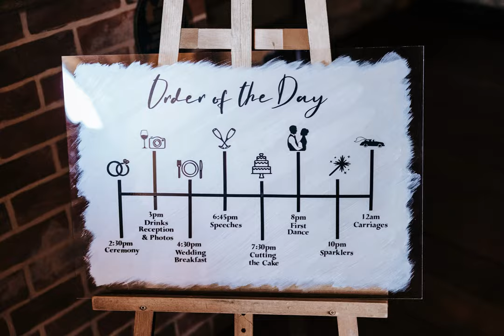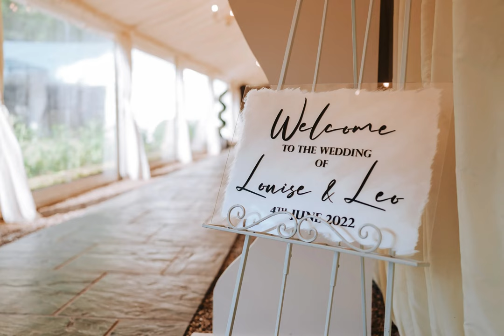Hedingham Castle Wedding Photographer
Hedingham Castle Wedding Venue | Award Winning Essex Wedding Photographer

Louise and Leo's fabulous wedding day at the stunning Hedingham Castle wedding venue in Castle Hedingham, Essex.

Alex Buckland Photography
Tidworth, Wiltshire

UDMTGAXYHNJJDMMK